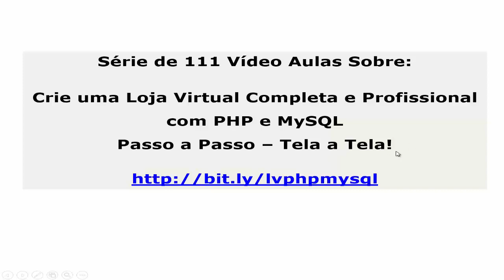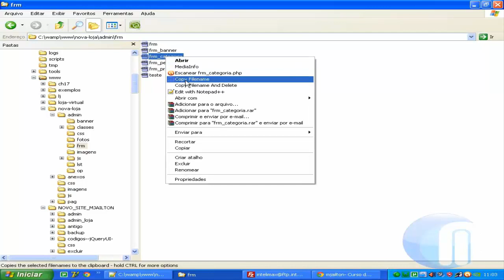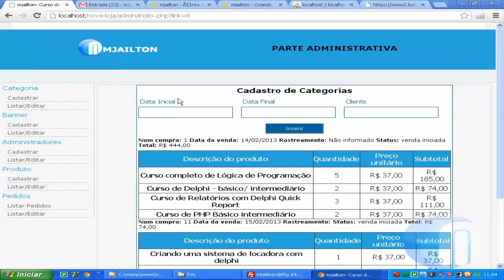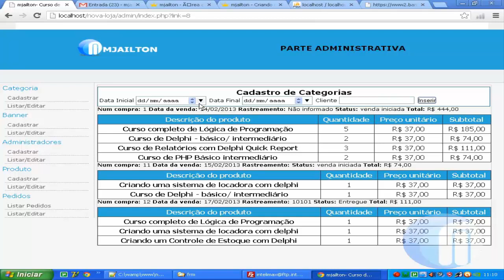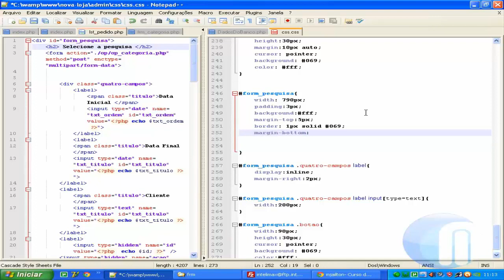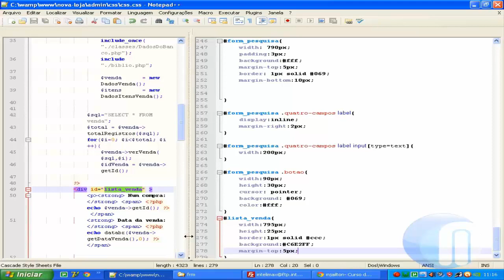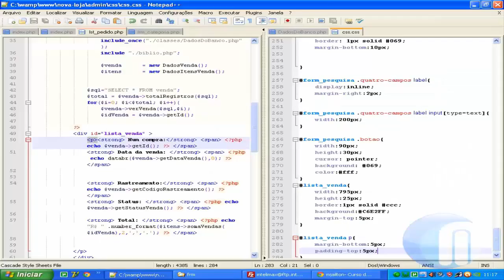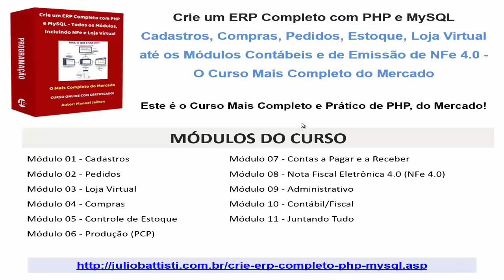Loja Virtual Grátis com PHP e MySQL - Lição 088 - Administração de Pedidos e Vendas - Aula 2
Nesta série de Vídeo Aulas Grátis de PHP, as quais formam um Verdadeiro Curso de PHP (série esta gentilmente cedida pelo Professor Manoel Jailton), você vai Aprender a Criar uma Loja Virtual Grátis com PHP e MySQL - Completa e Profissional.

Será uma Loja Virtual Grátis com PHP e MySQL!

QUER APRENDER A CRIAR UM ERP COMPLETO, COM PHP E MYSQL - DOS CADASTROS A EMISSÃO DA NFe 4.0?

Crie um ERP Completo com PHP e MySQL - Cadastros, Compras, Pedidos, Estoque, Loja Virtual até os Módulos Contábeis e de Emissão de NFe 4.0 - O Curso Mais Completo do Mercado

Com este Curso você vai Aprender a Criar um ERP Completo, desde os módulos Básicos tais como Cadastros, Pedidos, Compras, etc. até os Módulos mais Avançados, de Criação de uma Loja Virtual e de um Emissor e Transmissor da NFe 4.0.

88 LIÇÕES JÁ PUBLICADAS - 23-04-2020 👇👇👇

No endereço a seguir tem a lista de todas as vídeo aulas já publicadas, sobre este Nosso Curso Grátis e Completo sobre a Criação de uma Loja Virtual com PHP e MySQL - Passo a Passo:

As pessoas que pesquisam por loja virtual grátis com php e mysql, também pesquisam por:

loja virtual
loja virtual gratis
php
loja virtual em php
loja virtual com php
loja virtual com php e mysql
como criar uma loja virtual
loja virtual grátis
loja virtual gratuita
loja gratis
lojas virtuais
loja virtual php gratis
curso de php
curso php
como criar uma loja virutal
criar loja virtual gratis
lojas virtuais
ecommerce
criar loja virtual
aprender php
loja virtual php mysql
array php
matrizes php
curso completo de php
php e mysql